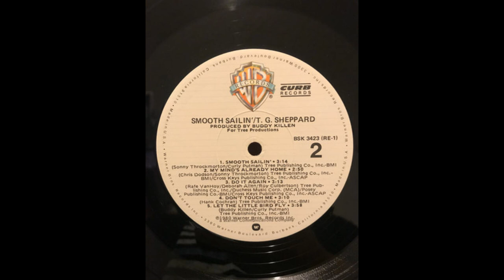T.G. Sheppard - Smooth Sailin' (1980) HQ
"Smooth Sailin" is a song co-written by Curly Putman and Sonny Throckmorton. Connie Smith released this song as a single on Monument Records in 1978 that peaked at #68 on the U.S. Hot Country Songs list.

T. G. Sheppard covered this song on his 1980 Warner Bros. Records album Smooth Sailin'. Sheppard's version was the most successful and went to #6 on the same chart in 1980.